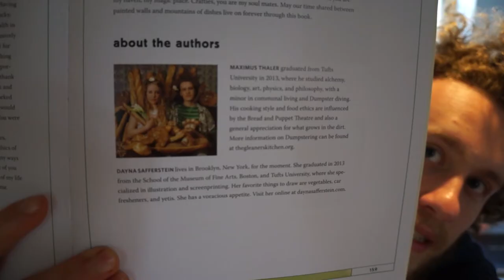On the Remembering of Days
A video for my dear friend Dayna, in which Maximus talks about the practice of recording your day